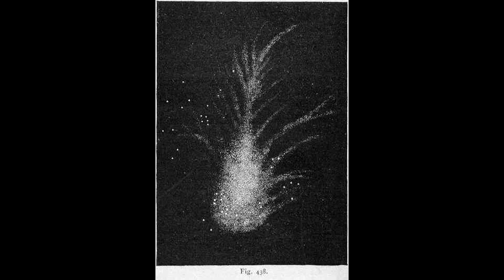Kosmos Sekilleri - 02